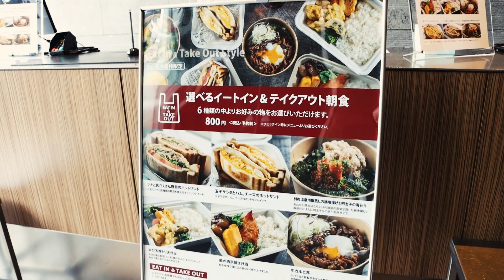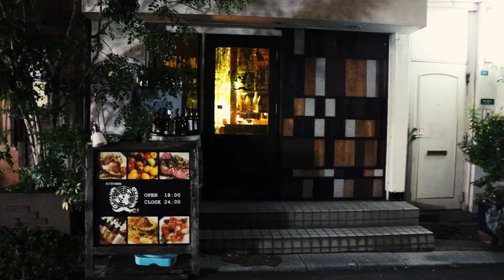ホテルマイステイズ大分 JR大分駅から徒歩8分、空港連絡バスの駅から徒歩1分 うろうろ大分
ホテルマイステイズ大分
大分市荷揚町１−３２